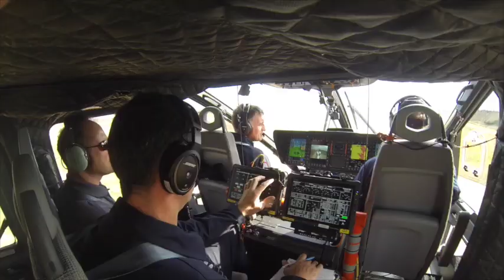Test fly the Airbus H 160 helicopter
The Airbus H 160 visits Grand Prairie and takes prospective costumers for a test spin.